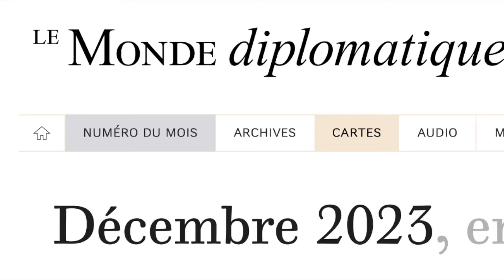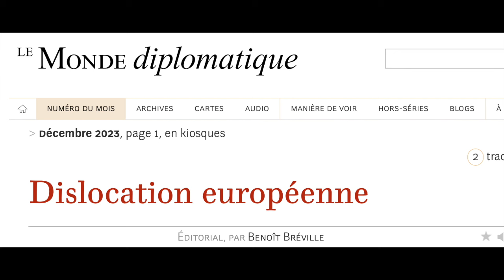L'Ukraine et la dislocation européene